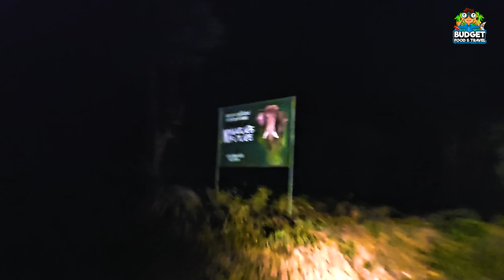இங்கு புலிகளை பார்க்கலாம் | திரில்லிங் NIGHT SAFARI | Tholpetty Wildlife Sanctuary | BEST WILDLIFE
Tholpetty Wildlife Sanctuary, a hidden treasure on Kodagu Road, is where our expedition begins. Discover herds of elephants, guars, deer, monkeys, tigers, leopards, bears, and a variety of reptiles, fish, butterflies, and birds, including majestic vultures, as you come along for an exhilarating jeep trip.

Step into the captivating realm of Tholpetty Wildlife Sanctuary, a lush haven nestled in the heart of Wayanad. Immerse yourself in the vibrant greenery, where encounters with majestic elephants, elusive leopards, and powerful bison await around every bend. Tholpetty Wildlife Sanctuary offers an unforgettable journey through Kerala's untamed beauty, where every path is a thrilling exploration into the wild wonders of the region. Your wildlife adventure begins here!

 Day 1

• 01:00 PM: Arrival & Check-in at the Resort
• 01:30 PM: Lunch - (Kerala Style Meals with Chicken Fry)
• 04:00 PM: Tholpetty Wildlife Jungle Jeep Safari
• 06:00 PM: Tea / Coffee with Snacks
• 07:00 PM: Night Safari (On Road Jeep Safari)
• 08:30 PM: Dinner (Chapathi, Parotta, Chicken Curry, Veg Kuruma)
• 09:00 PM: Campfire

 Day 2

• 05:30 AM: Wake-up & Refreshment
• 06:00 AM: Nagarhole National Park - Jungle Safari
• 09:00 AM: Breakfast (Appam, Egg Curry, Poori or Idly, Sambar)
• 10:00 AM: Check Out
• 10:30 AM: Head to Waterfalls Visiting
• 11:00 AM: Waterfalls Visiting and Bathing
• 12:30 PM: Drop at Tholpetty

Package Cost:
3500/- (minimum 6 person)
4000/- (minimum 5 person)
4500/- (minimum 4 person)

Cost includes:
- Stay in resort (3 or 4 sharing)
- Day 1 - Lunch and Dinner
- Day 2 - Breakfast
- Tholpetty Wildlife Jungle Jeep Safari
- Night Jeep Safari
- Iruppu Falls
- Campfire
- Tea/Coffee
- Guide Charges